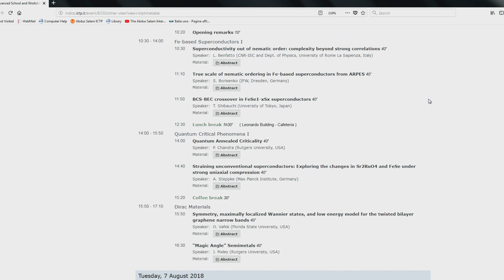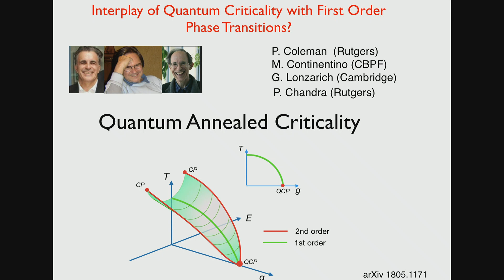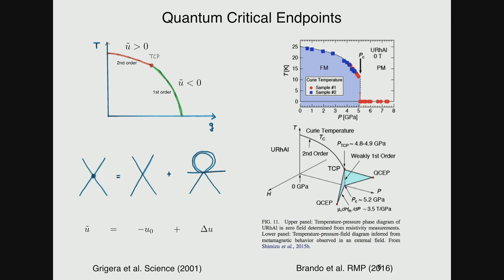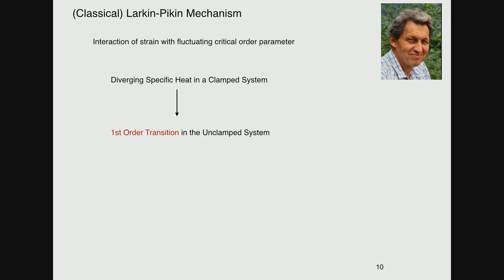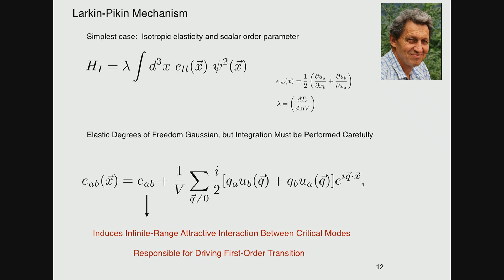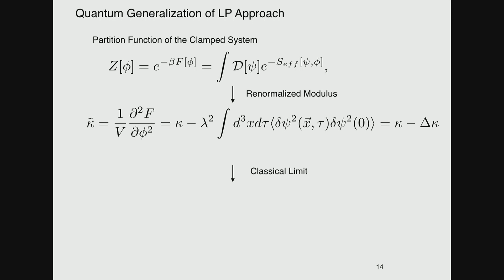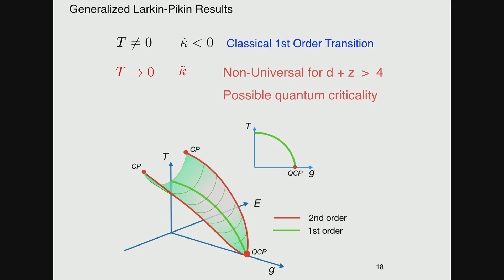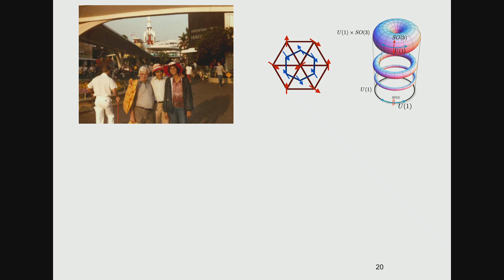Quantum Annealed Criticality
Speaker: P. Chandra (Rutgers University, USA)
2018_08_06-14_00-smr3232